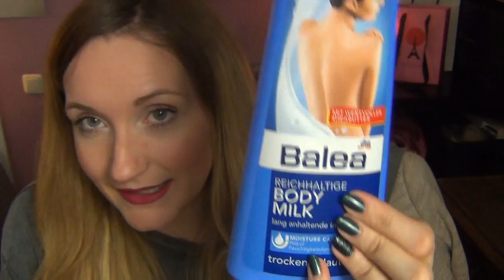OKTOBER LOVES + MAC DUPES UNTER 10 EURO!!!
Meine Oktober Loves:
- Garnier Ultra Lift Augenpflege und Nachtcreme (5,85€ und 6,49€)
- Loreal Mizellen Reinigungsfluide (4,-€)
- Christina Aguilera "Unforgettable" Parfum (18,95€)
- Balea Reichhaltige Bodymilk für sehr trockene Haut (1,45€)
- Wetn Wild Lippenstifte (Sugar Plum Fairy, *Pink Suga, *Color Stoplight Red) (3,99€)
- Wetn Wild Lidschatten Palette (*Color Icon Eyeshadow Collection) (6,50€)

Miacosa Set-Preis: 8,90€

Der HappyHaul läuft nur vom 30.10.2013 bis 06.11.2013 und ist streng limitiert!

Man kann bei Miacosa auch barbezahlen! Echt, das geht. ^^ Man bekommt dann eine SMS mit einem Code und kann dann gemütlich bei DM an der Kasse bezahlen. Nur so als Tipp am Rande.
Auch meine Zuschauer aus der Schweiz können bei Miacosa bestellen!

VERLOSUNG: Ich verlose 2 Sets. Eines unter den Kommentaren und eines unter den jenigen, die mein Video liken und das auf Twitter teilen. :)
Ihr habt bis zum 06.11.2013 Zeit!!  VIEL GLÜCK!!

*wurde mir kostenlos zur Verfügung gestellt